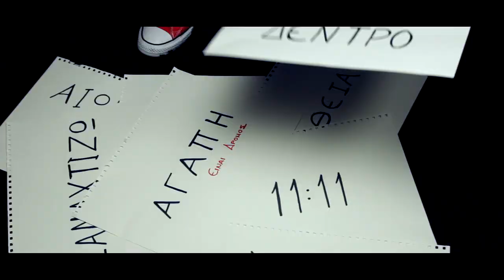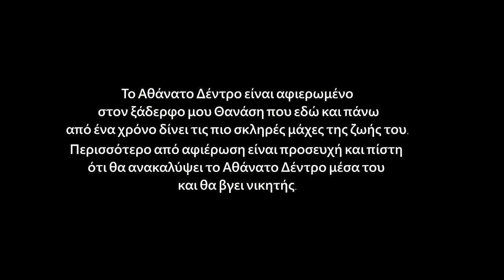Κώστας Ζέκος - Το Αθάνατο Δέντρο [Official video]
Στίχοι-Μουσική: Κώστας Ζέκος
Σκηνοθεσία: Εριλένα Ναγόρνη
Παραγωγή: Τάσος Καραπαπάζογλου (Studio Nemesis)
Τεχνική επιμέλεια: Κωνσταντίνος Αράπογλου
Τύμπανα: Αλέξανδρος Μαντιράκης
Βιολί: Θωμάς Χίζαρης